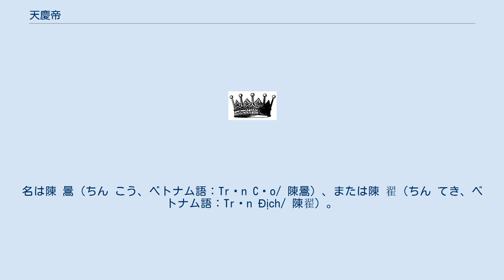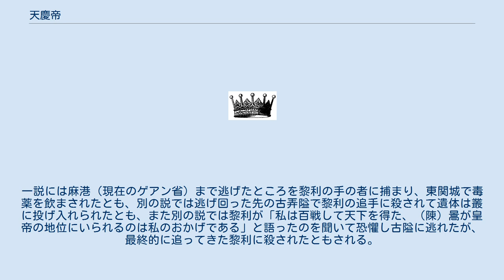天慶帝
天慶帝（てんけいてい、ベトナム語：Thiên Khánh Đế/ 天慶帝）は、後陳朝大越の第3代（最後）の皇帝。
名は陳 暠（ちん こう、ベトナム語：Trần Cảo/ 陳暠）、または陳 翟（ちん てき、ベトナム語：Trần Địch/ 陳翟）。
 『大越史記全書』によると初名は胡 翁（ベトナム語：Hồ Ông/ 胡翁）といい、丐者の子で、芸宗の甥を自称していたという。
藍山蜂起を起こした黎利は、民心が未だ陳朝にあるのに鑑み、明の勢力を駆逐した後の名分として陳氏の人間の擁立を考えた。
宣徳元年11月（1426年12月）に陳暠は黎利によって皇帝に擁立され、天慶と改元した。
天慶2年8月（1427年9月）、黎利は明に使節を送って天慶帝を冊封するように求め、12月17日（1428年1月3日）、天慶帝は明の宣徳帝より安南国王に封じられた。
 翌天慶3年（1428年）、黎利によって殺害された。
一説には麻港（現在のゲアン省）まで逃げたところを黎利の手の者に捕まり、東関城で毒薬を飲まされたとも、別の説では逃げ回った先の古弄隘で黎利の追手に殺されて遺体は叢に投げ入れられたとも、また別の説では黎利が「私は百戦して天下を得た、（陳）暠が皇帝の地位にいられるのは私のおかげである」と語ったのを聞いて恐懼し古隘に逃れたが、最終的に追ってきた黎利に殺されたともされる。
天慶帝を殺害した黎利は皇帝に即位し、後黎朝を開いた。